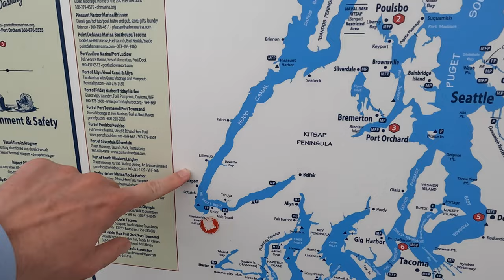The BEST Resort near Seattle in Washington State: Where Nature Meets Luxury!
Join us on a Seattle day trip to the BEST resort in Washington state - Alderbrook Resort! Located near the Olympic National Park and the Hood Canal, this luxury resort is a relaxing getaway for couples, families, and small groups. We spend a night here and also dine on Pacific Northwest fare at the restaurant.

👋🏼 ABOUT US
We are Suzi, Martin, and Julian, a trio of Gemini travel family vloggers based in the Pacific Northwest of the USA. Here we share our adventures traveling as an adventurous couple and now a small family with a young baby. Join us as we explore the United States and beyond!